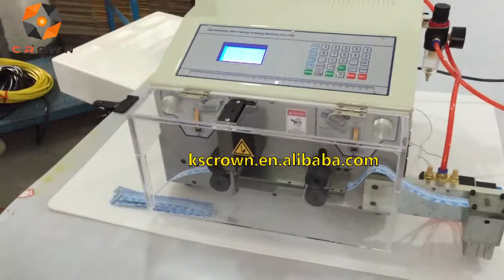Flat ribbon cable stripping cutting machine with split device